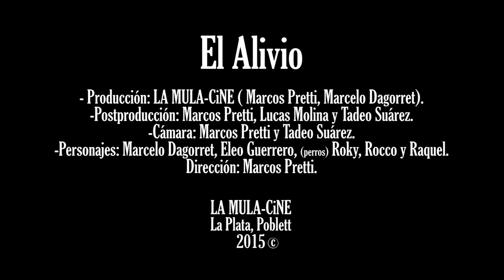El Alivio - Trailer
Marcelo, trabajador rural oriundo de la ciudad, decide hacer un  emprendimiento hortícola. Eleo le trasmite los conocimientos ancestrales de nuestros pueblos originarios, para que Marcelo pueda trabajar la tierra y respetarla al mismo tiempo.